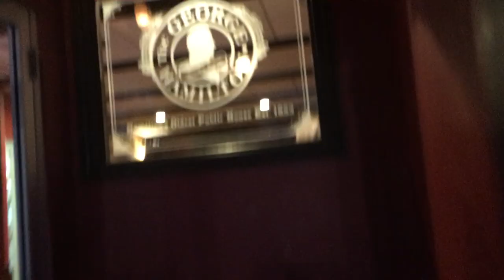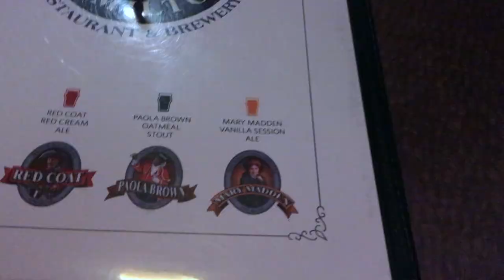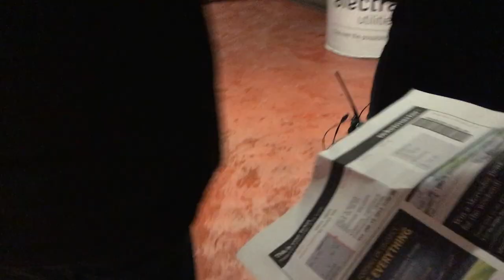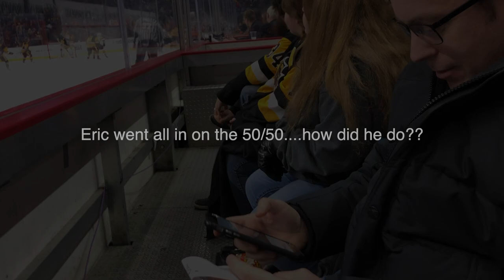HAMILTON BULLDOGS | Hamilton Ontario | Hockey